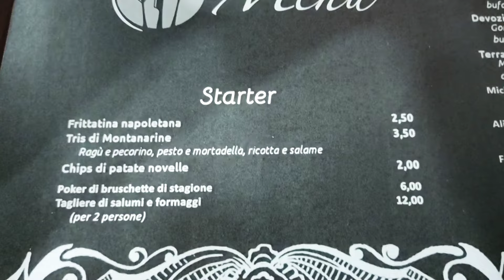Pizza da Ricomincio da Zer'o' a San Carlo di Sessa Aurunca.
Siamo andati a provare questa pizzeria alle pendici del vulcano di Roccamonfina, nella frazione di San Carlo di Sessa Aurunca in provincia di Caserta.
Una piacevole scoperta che rispetta il territorio ed i prodotti del luogo con un'accurata accoglienza ed un impasto innovativo.
Da andare e riandare.

Il video è stato realizzato con un Redmi 9s